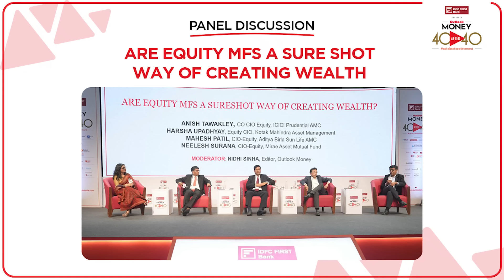Panel Discussion- Are Equity MFs A Sure shot Way Of Creating Wealth| 2nd Edition of 40after40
OutlookEvents| On the first day of Outlook Money’s 40After40 Retirement Expo in New Delhi, a panel discussion was held on the topic - Are equity MFs a sure-shot way of creating wealth?

Top investment experts participated in the panel discussion including Anish Tawakley, Co-CIO Equity, ICICI Prudential AMC, Harsha Upadhyaya, CIO Equity and Debt, Kotak Mahindra Asset Management, Mahesh Patil, CIO-Equity, Aditya Birla Sun Life AMC and Neelesh Surana, CIO-Equity, Mirae Asset Investment Managers (India) Pvt. Ltd.

The discussion was moderated by Nidhi Sinha, Editor, Outlook Money.